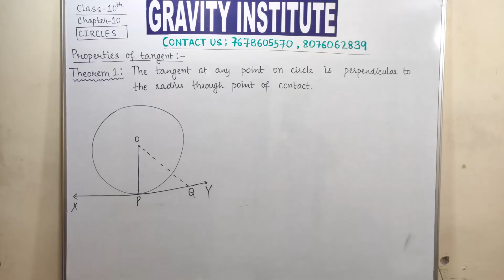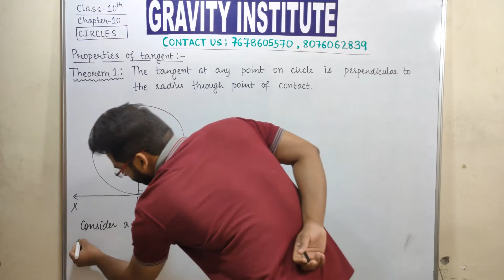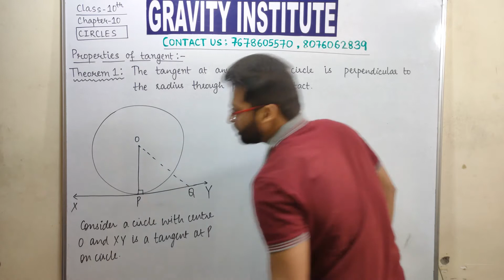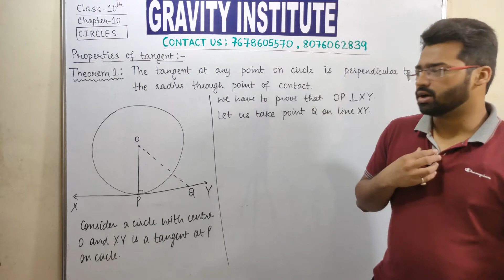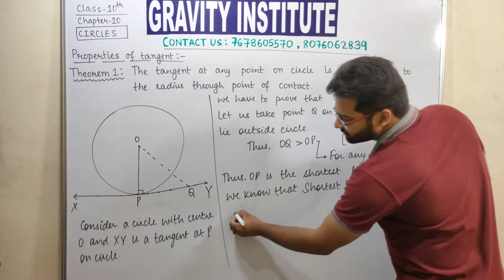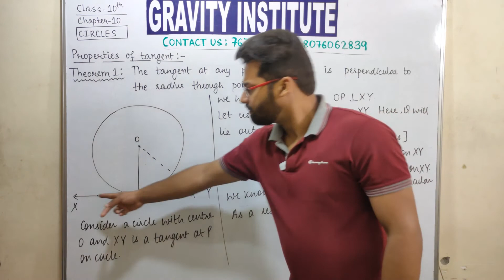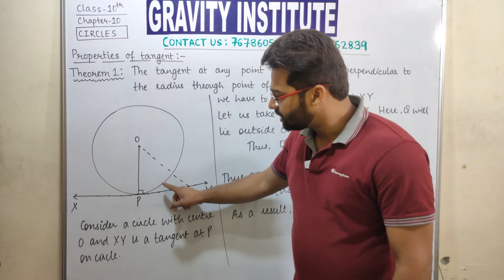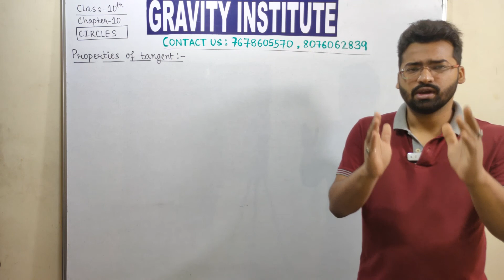Class 10. Circles. Theorem-1. Part-2